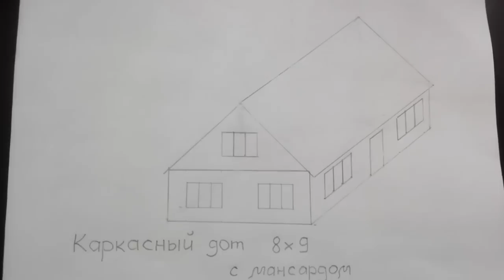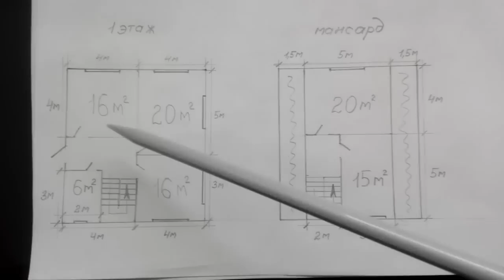Расчет сметы на материал. Каркасный дом 8/9 с мансардой. Смета на строительство дома.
Расчет сметы на материал. Каркасный дом 8/9 с мансардой. Смета на строительство дома. Подробный расчет материала( каркас, утеплитель, металлочерепица, ГКЛ, профиля, осб, пластиковые окна, мет. дверь, метизы и др.. начинаем строительство дома. Введение. Ссылка на полный плейлист этого дома